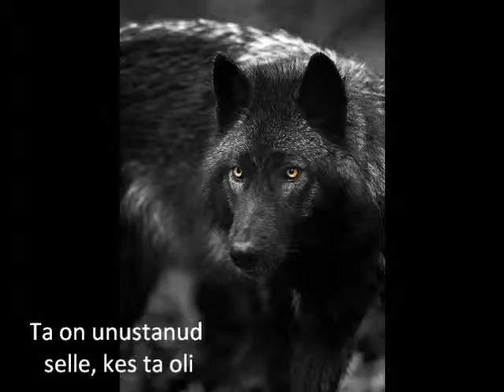Langenud Armastusse: Unustatud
Catherine on endasse tõmbunud Dameniga juhtunu pärast.